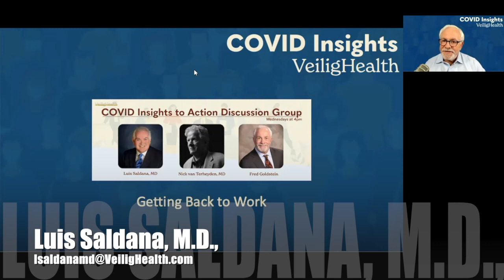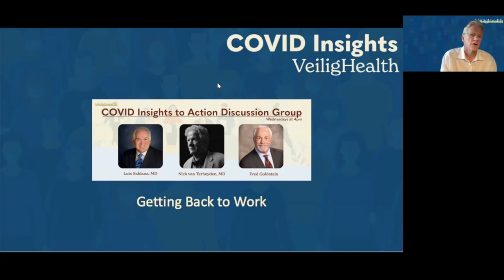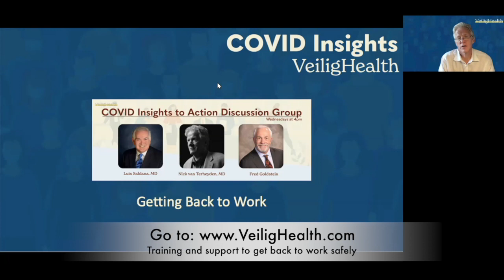Getting Back to Work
VeiligHealth Insights to Actions – 13 Jan 2021Our weekly question and answer session with Fred Goldstein, Dr. Luis Saldana, and Nick van Terheyden, MD on our COVID Insights to Action Discussion webinar that takes place live every Wednesday at 4pm ET

You can also find our training modules and services available to help businesses, education facilities, and employers get their employees, staff, customers, and students back to work and school safely in the context of COVID19